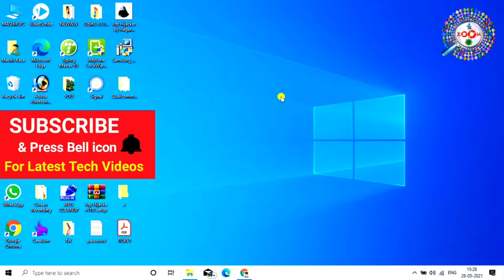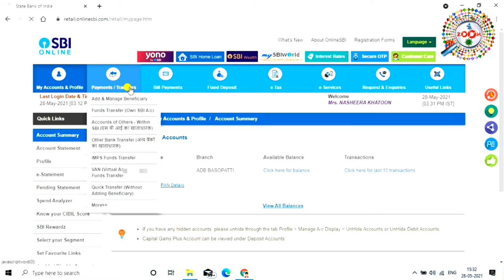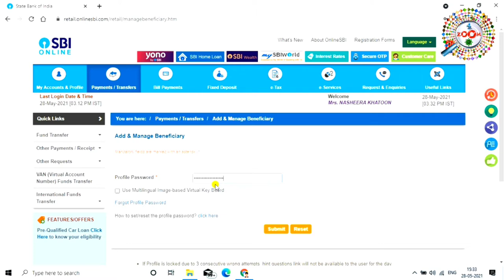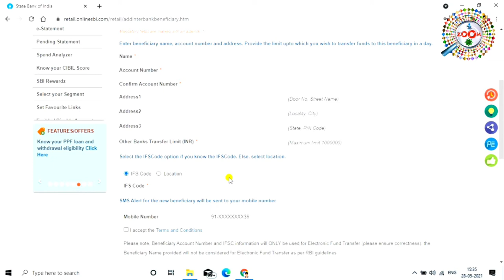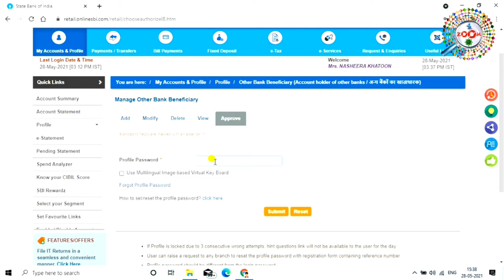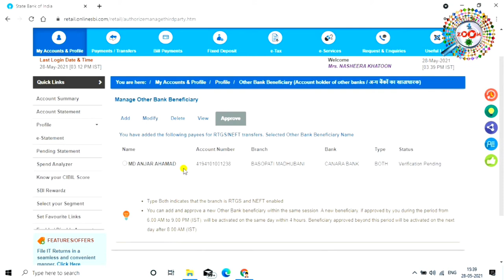How to Add Beneficiary to SBI Online Banking ! How to Transfer Large Fund ? How Can I Help U (Hindi)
Hello friends in today's video, I have show to you how you will add Online Banking Beneficiaries and transfer Large Fund.

How to add other bank beneficiary and SBI Bank Beneficiary in SBI Account for fund or money transfer by online SBI.

IS video me maine bataya hai ki aap yono sbi app me beneficiary add kaise kar sakte hai,agar aap janana chahate hai ki how to add beneficiary in yono sbi app to is video ko pura dekhe, is video ko dekhne ke baad aapko yono sbi fund transfer ki puri jankari mil jayegi,dosto agar aap aise hi android mobile ke tips aur tricks ki video dekhna pasand karte hai to mere is channel Taza khabar ko SUBSCRIBE kar le aur daily nayi-nayi tricks ki video dekhte  rahen,

tags for reference : bebeficiary kaise add kare sbi net banking me,how to add sbi net banking beneficiary,beneficiary aad kaise kiya jata hai sbi bank me,beneficiary add kaise kare,mobile se sbi bank me beneficiary kaise add kare,beneficiary kaise jore sbi internet banking me,beneficiary kaise jore laptop se,beneficiary kaise jore mobile se,beneficiary kaise jore,beneficiary jor ke paise kaise bhaje,beneficiary kaise add kare,beneficiary sbi account me kaise jore,beneficiary kaise add kare sbi me,sbi net banking me beneficiary kaise add kare,beneficiary kaise jora jat hai,beneficiary jorne ka tarika kya hai,kaise add kare beneficiary ko sbi me,kaise jore beneficiary ko pase send karne ke liye,beneficiary kya hai,beneficiary ko kyou jore,zoom,taza khabar,engineerraza,engineer raza,beneficiary ko kaise add kare online sbi net banking me,net banking me beneficiary ko kaise add kare,net banking sbi me beneficiary ko kaise add kare,net banking sbi me beneficiary ko kaise jore,beneficiary kaise jore,beneficiary add kaise kare,beneficiary add sbi net banking,beneficiary kaise add kare,beneficiary kaise jore,beneficiary ko netbanking me kaise jore,beneficiary ko sbi net banking me kaise add kare,sbi net banking,sbi net banking se paise kaise transfer kare,sbi net banking se paise kaise send kare,sbi net banking se paise kaise bhaje,net banking se paise kaise transfer kare,net banking se paise kaise bhaje,net banking se kisi bhi bank me paise kaise bhaje,paise transfer kaise kiya jata hai,paise kaise bhaje net banking se,net banking se paise kaise bhaja jata hai,sbi net banking se paise kaise bhaja jata hai,sbi net banking,sbi,net banking

Engineer raza